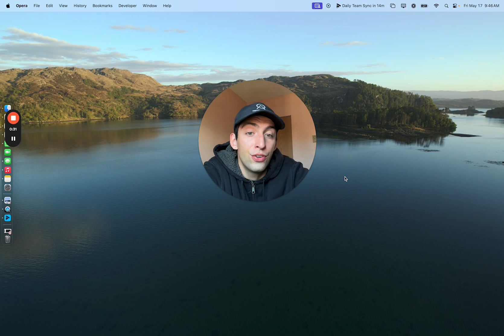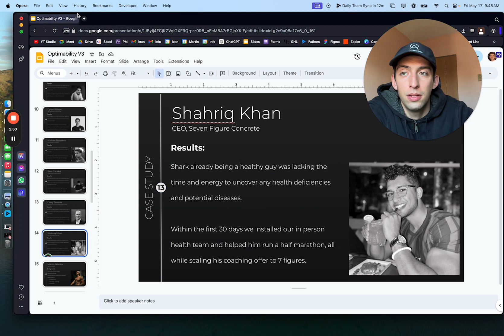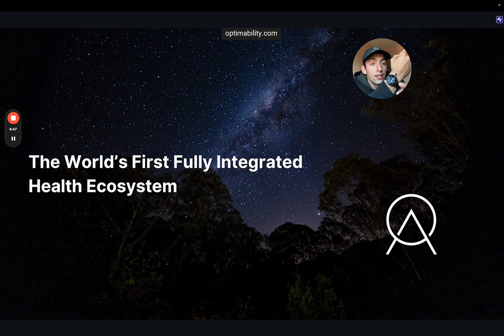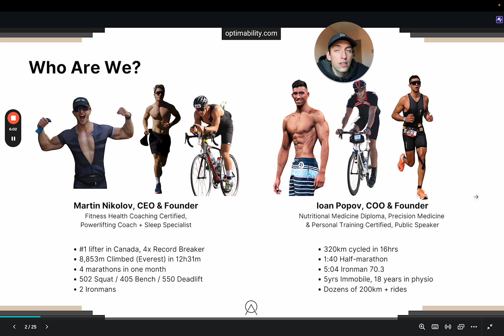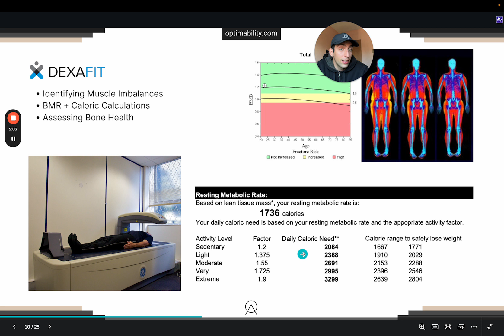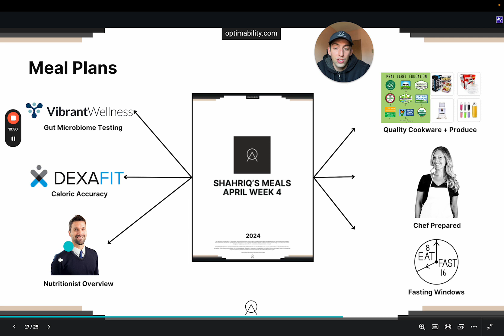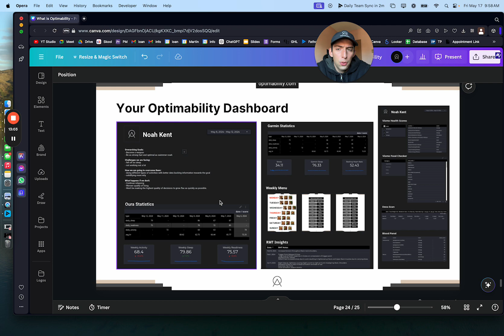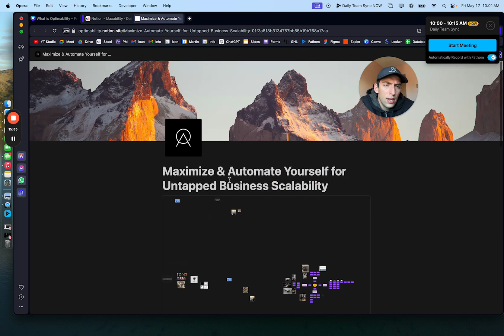exactly how to be healthy forever